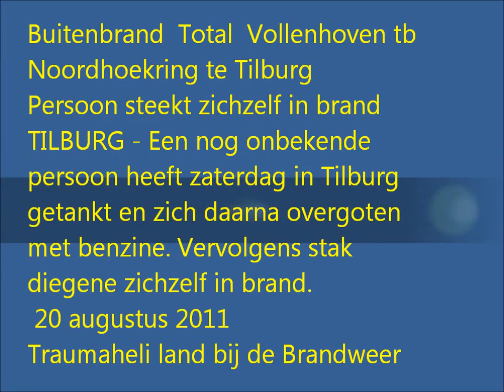LIFELINER GELAND EN VERTREKT BIJ BRANDWEER TILBURG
Een man heeft zichzelf in brand gestoken.